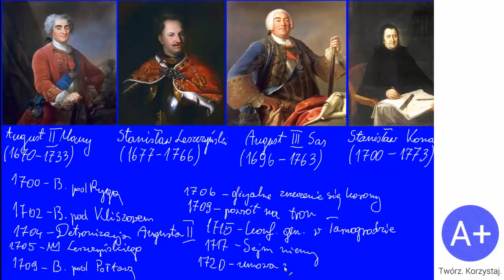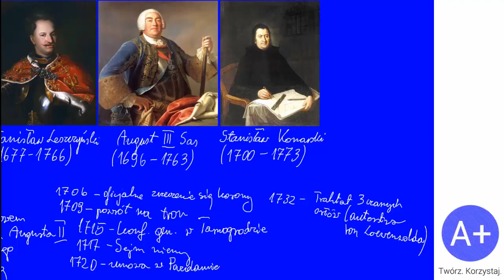76. Czasy saskie